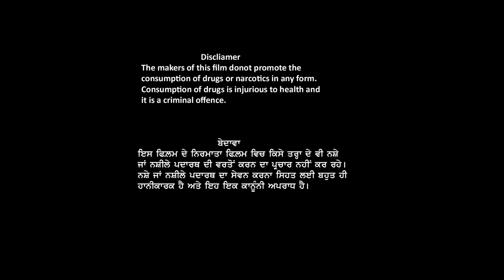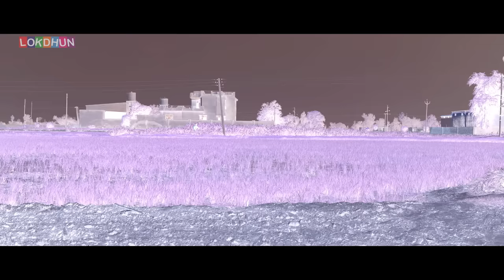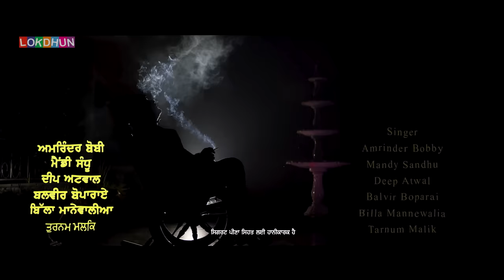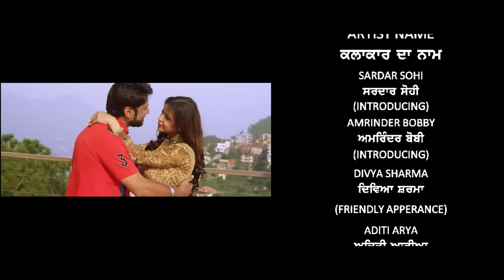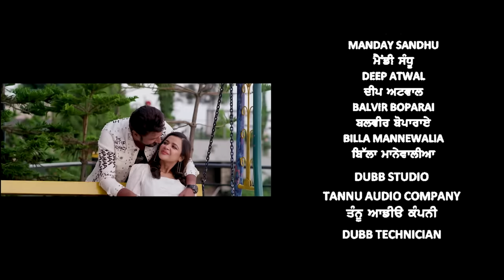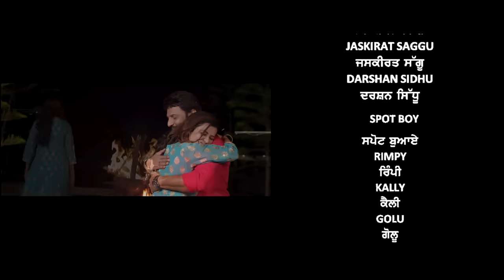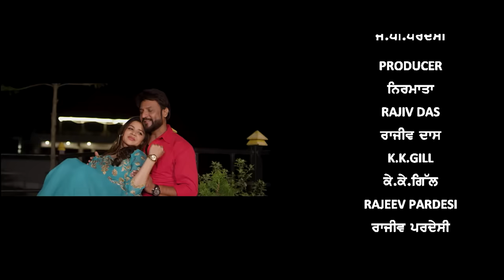GILL SAAB SCOOTER WALE - New Punjabi Movie 2024 II Sardar Sohi II Punjabi Full Film 2024 HD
Lokdhun Presents Latest Punjabi Movie 2024 " Gill Saab Scooter Wale".

Film : Gill Saab Scooter Wale
Starring : Sardar Sohi, Amrinder Bobby, Aaamreen Sharma, Hoby Dhaliwal, Balvir Boparai, Happi Gopal & others..
Writer & Director:  Rajiv Das
Producer : Rahiv Das & K K Gill
Co-Producer : J.P Pardesi, Rajeev Pardesi
Lyrics : Balvir Boparai, Billa Mannewalia, Rajiv Das
DOP : Jasvir Gora, Anil Danda

Copyright @lokdhunpunjabi